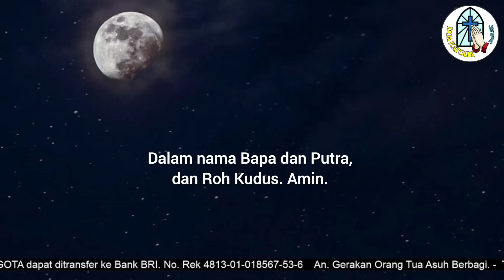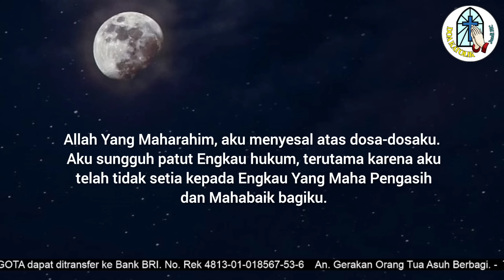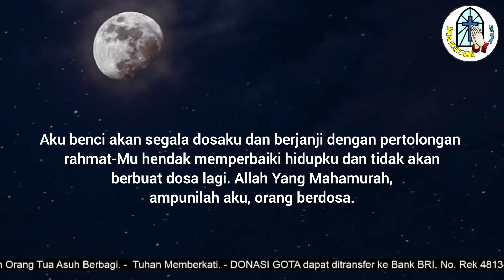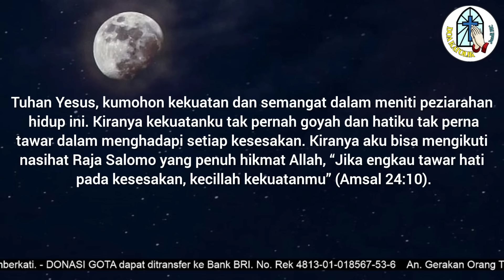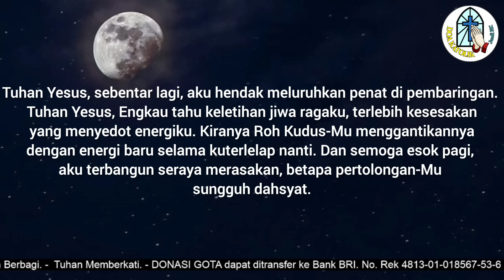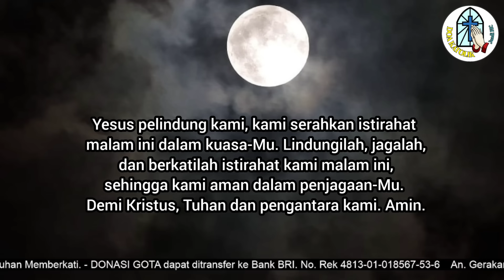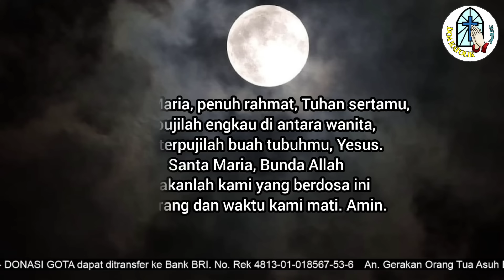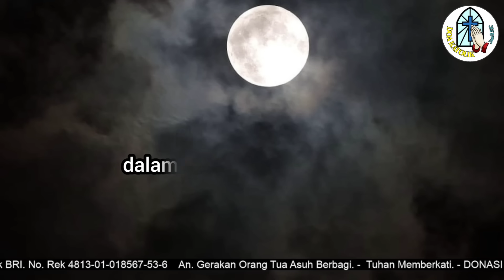Doa Malam: Tuhan Yesus, Aku Bersyukur atas Pertolongan-Mu saat Mengalami Kesesakan